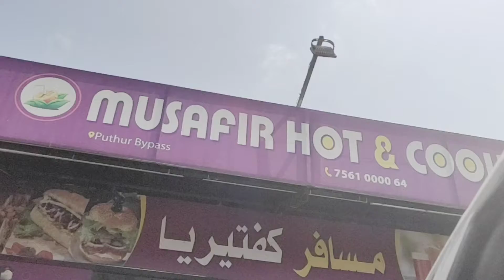Avil Milk Kottakkal Specialavilmilk#varietiesofavilmilk#kottakkalavilmilk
Special Avil Milk#kottakkalavilmilk#tendercocountavilmilk#isha'skichen